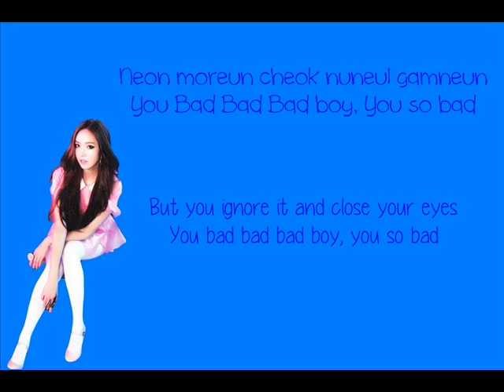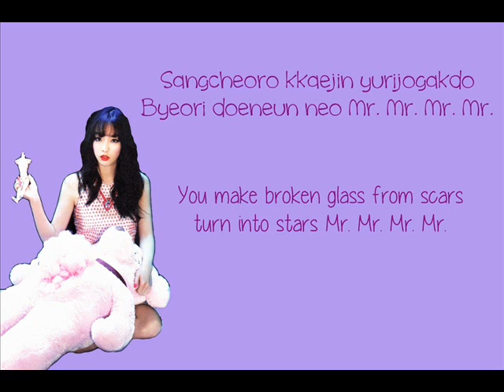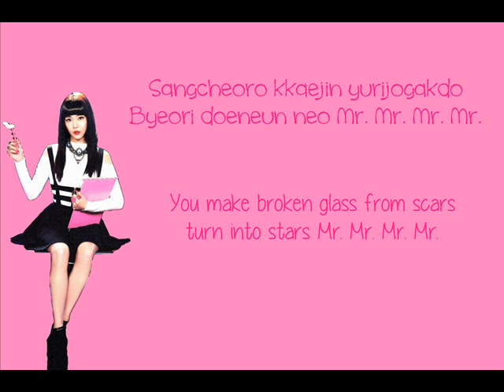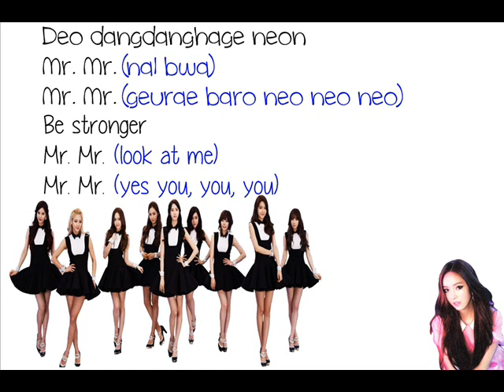Girls' Generation -Mr. Mr. Color Coded Lyrics (Rom|Eng)